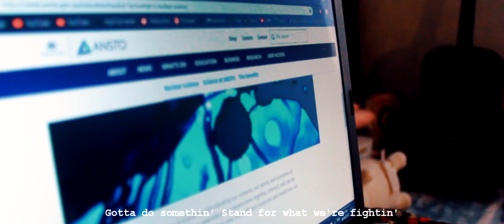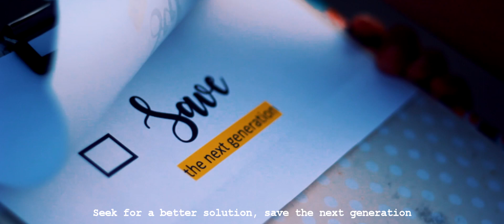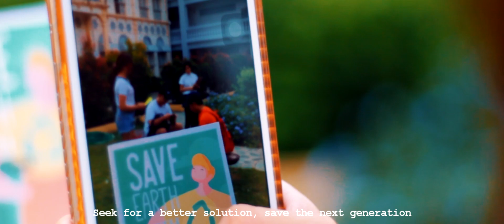Call for Action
Entry # 1
Team Bang
Region VII
St. Catherine's College, Cebu Institute of Technology - University, STI College Cebu & San Remigio National High School

Video Description:

"If there is a better solution, find it."

Nuclear science is not just a word, there is more to it. It is the future-our future. Our future doesn't build itself, we need to build it. And if we want to change our future, we have to start today. With nuclear science as our weapon, we can create a brighter future. This is the solution we are looking for.